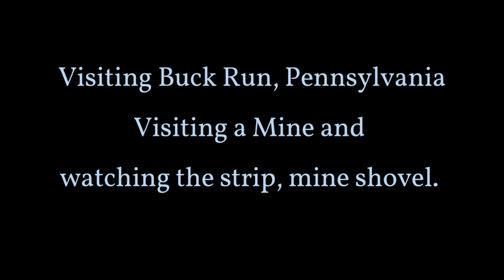1931 Buck Run, Pennsylvania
Great family film visiting their mine in Buck Run, Pennsylvania. They have a stip mine Shovel machine working,